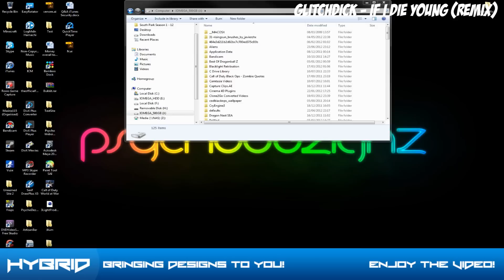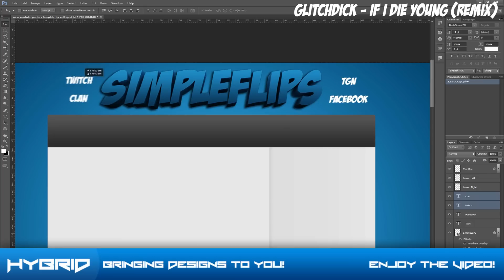Speed Art | SimpleFlips | Background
Listed in the Video... Enjoy!